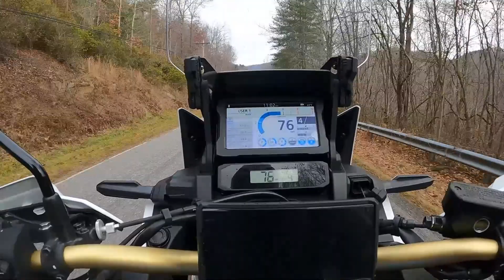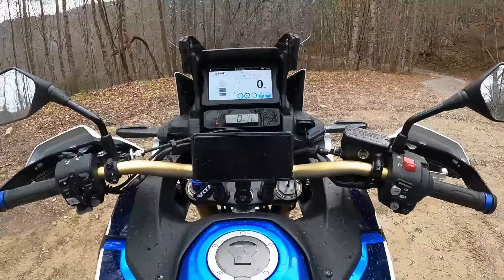Africa Twin in Pisgah NF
Riding Western North Carolina in and around the Pisgah National Forest on my 2022 Honda Africa Twin Adventure Sports. Such a fantastic motorcycle for those who enjoy majority on road riding with some basic off road capability too.